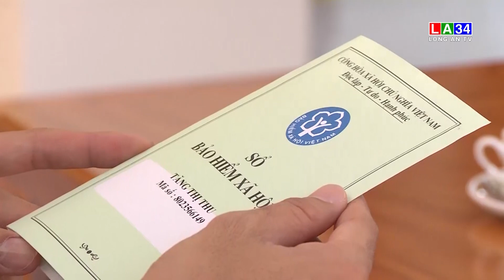Cẩn trọng với hình thức lừa đảo giả mạo cơ quan bảo hiểm xã hội | LONG AN TV